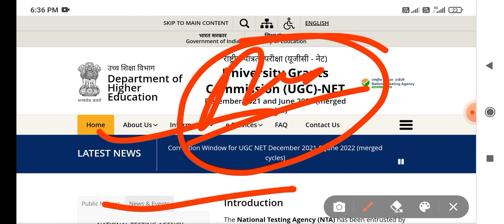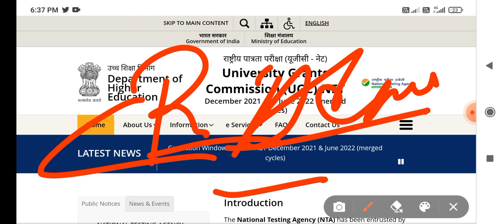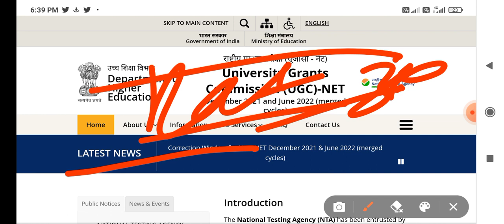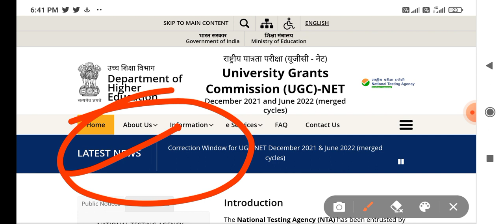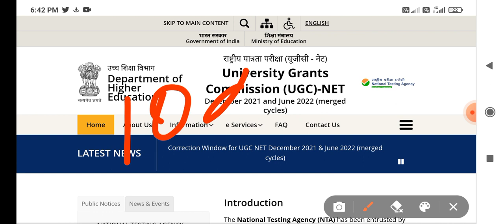NET EXAM 2022 ADMIT CARD UPDATE | Postponed होगा UGC NET Exam 2022 ? |UGC Postponed Good News By NTA